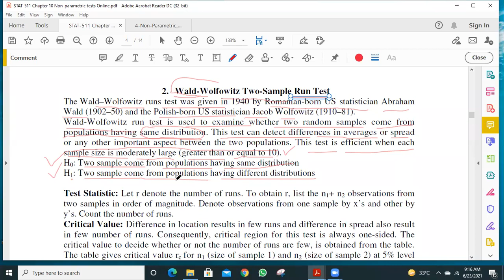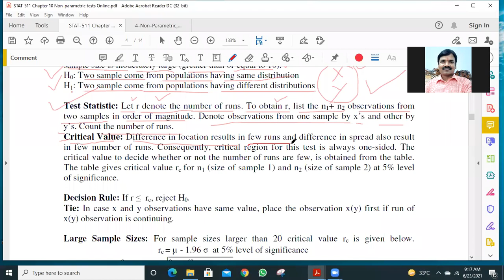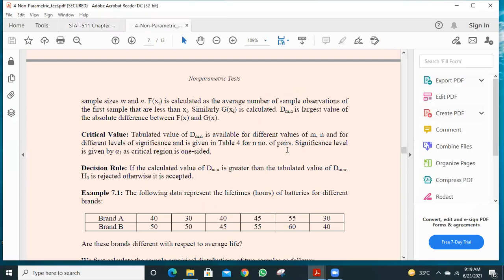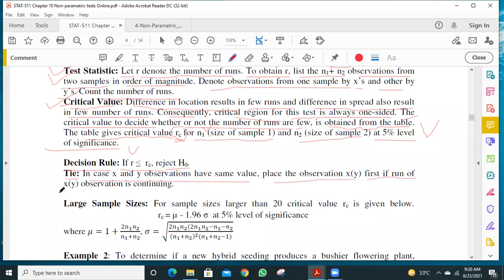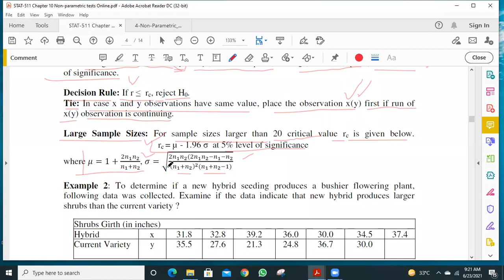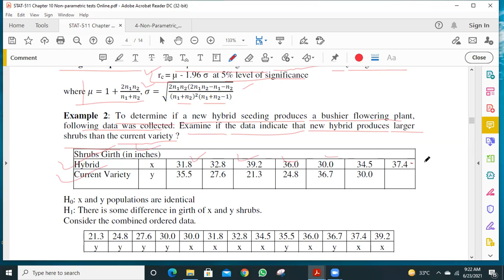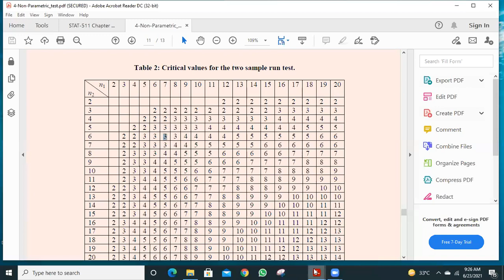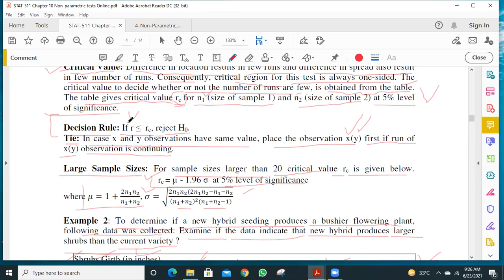Wald Wolfowitz Two Sample Run Test with example